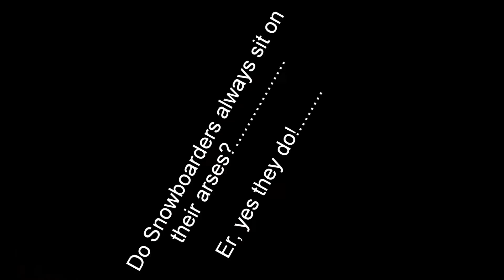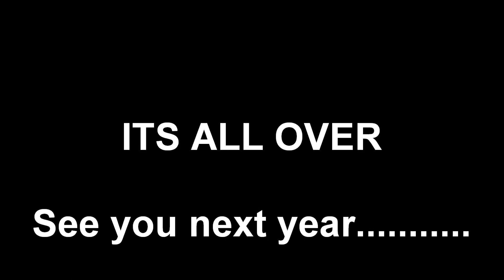Saalbach video long version